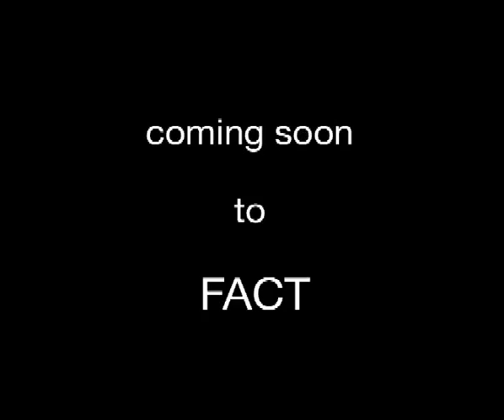Farmyardz Da Barn Trailer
Trailer for Farmyardz Da Barn (2006)